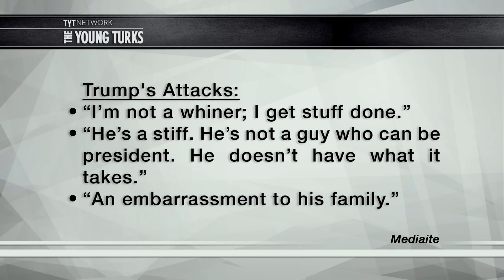Trump Goes On Anti-Bush Twitter Rampage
Jeb Bush has decided to grow a backbone and strike back against Donald Trump. Trump has gone on a Twitter rampage responding to Bush's attacks. Cenk Uygur and John Iadarola of The Young Turks discuss.